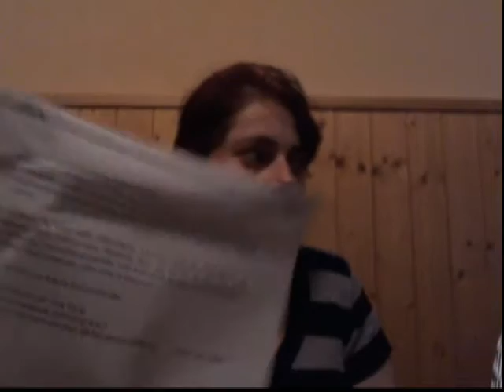[Unboxing #3] Capillaire -Yang Ava- Panda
▬▬▬▬ஜ۩۞۩ஜ▬▬▬▬
Nouvel Unboxing, cette fois, capillaire!!! Comment changer de tête ou de coiffure en un mouvement sans devoir abîmé ses cheveux ou regretté un choix d'une mauvaise coupe...
J'espère que vous apprécierez, et désolé du beug sonore!!!
Cette achat m'as été inspiré par ohlalaseoul, merci à toi de m'avoir inspiré.
▬▬▬▬ஜ۩۞۩ஜ▬▬▬▬
TU VEUX ME SUIVRE...